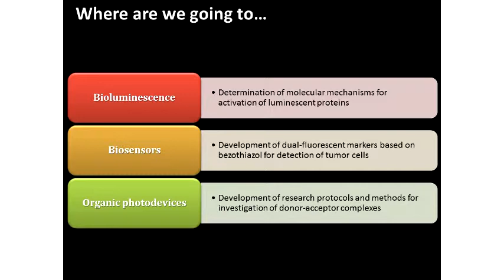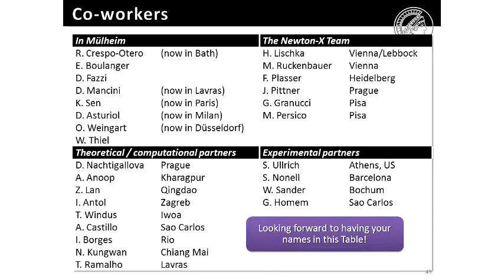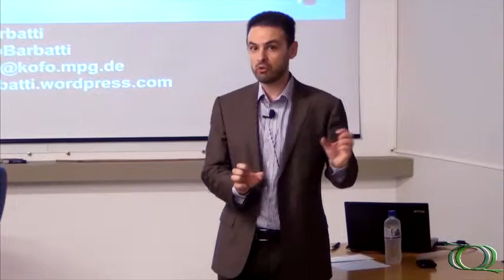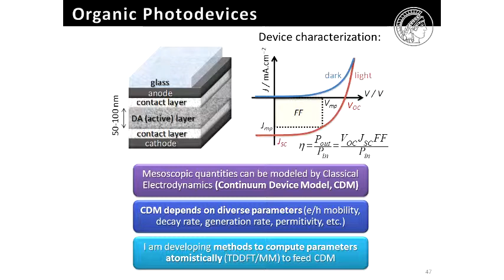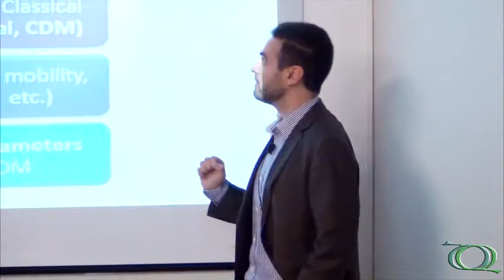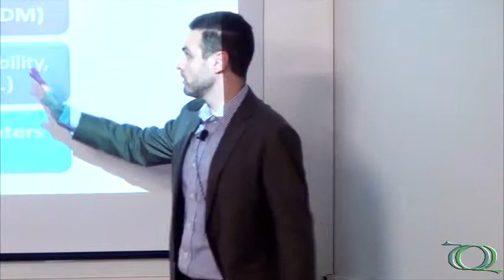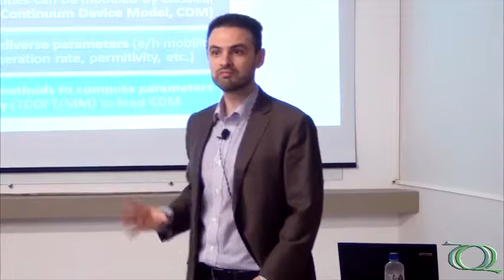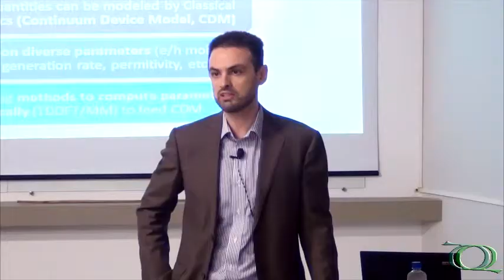Seminário Geral - Mechanistics Aspects of Ultrafast Photoprocesses - Pt.4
Última parte da palestra "Mechanistics aspects of ultrafast photoprocesses in bioorganic systems" do Dr. Mario Barbatti (Max Planck Institut/ALE).